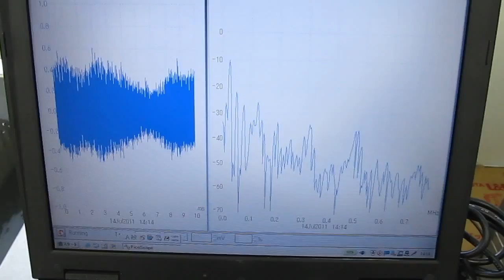超音波実験 Ultrasonic experiment